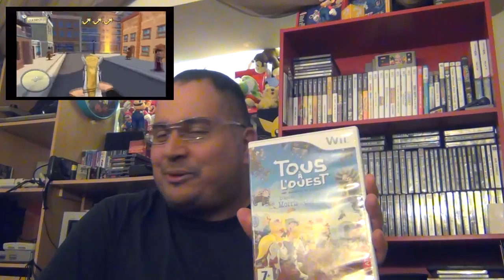Vide Greniers Octobre 2017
Episode 15 : Retour du vide grenier de Porto-Vecchio.
On y trouve pas toujours grand chose, mais de bonnes affaires a faire si on cherche bien. Une PS3 Fat HS, ça fait pas rêver, mais quand on sait qu'on peut la réparer pour pas trop cher...